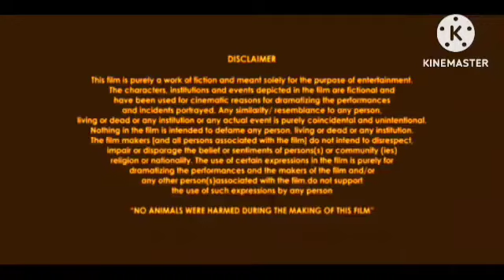Maine Pyar Kiya ( 4K Ultra Full HD )Review Explained & Fact | Salman Khan || Bhagyashree | Alok Nath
This is not a Movie. I have discussed Maine Pyar Kiya Movie facts, Satellite & OTT Details, Preproduction-Post Production & Filming Details, Budget & Worldwide Lifetime Box-Office Collection Details, deep story analysis & Explanation

Dil Dhadakne Do Review  Explained & Facts | Ranveer Singh | Priyanka Chopra | Farhan Akhtar

Ignoring Kewords